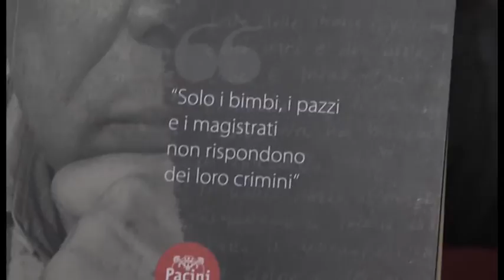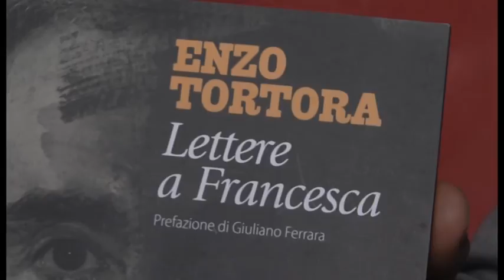"Lettere a Francesca", ad Arezzo la presentazione del libro sul caso Tortora